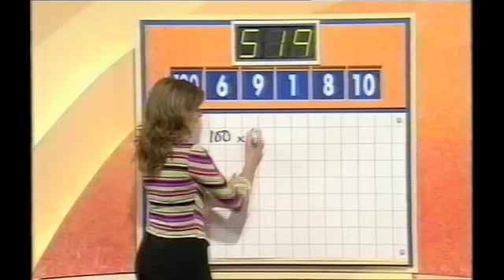Countdown - Wednesday 25th September 2002 - Part 2 Of 4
This episode was kindly donated by Timothy Fail - Broadcast On Wednesday 25th September 2002 - Part 2 Of 4 - Richard Whiteley & Carol Vorderman host the show in which contestants race against the clock to pit their wits against vowels, consonants and numbers. With Richard Samson and dictionary corner guest Thelma Barlow - All copyright remains with Yorkshire Television and ITV Productions - PLEASE COMMENT!